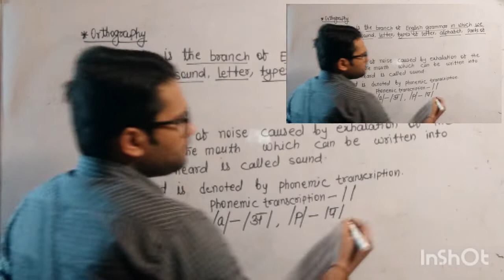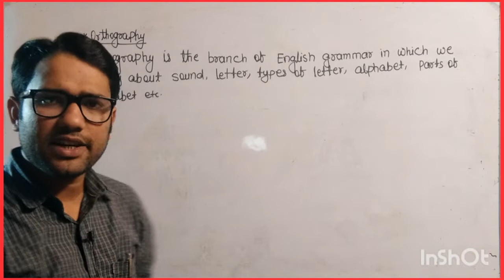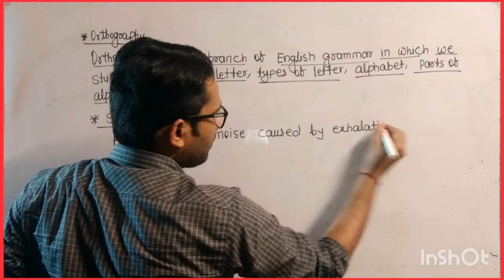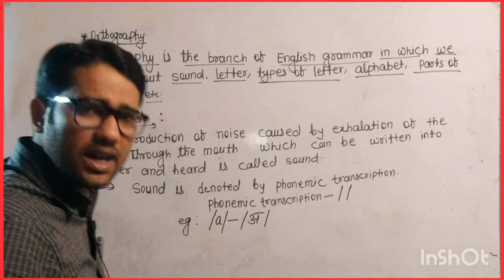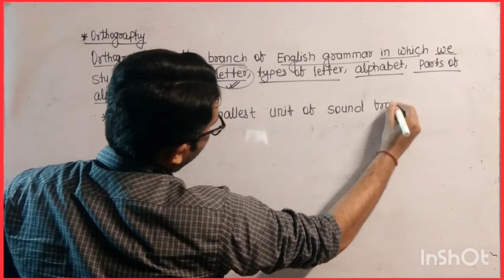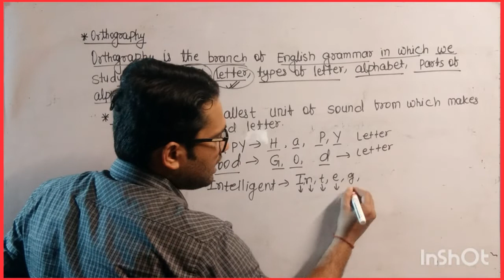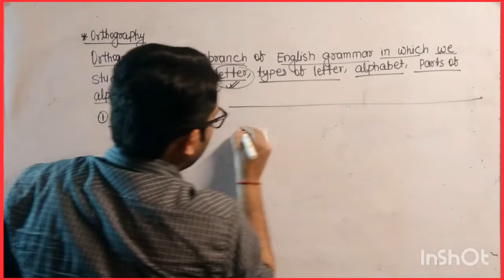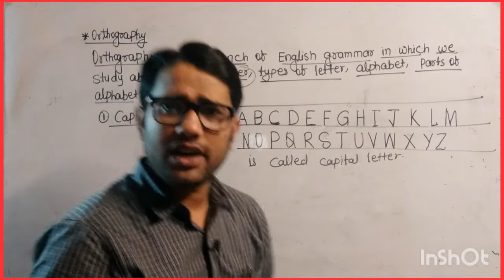What is Orthography | What is Sound | What is letter | Types of letter |English Grammar |Sundram sir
Teligram Link- For Class - XI, XII (ENGLISH), GENERAL COMPETITION (All Subject -Math, Reasoning, English, GK & GS)

In This Video, We shall know about Orthography, Sound, letter, types of letter, capital letter, small letter.

Phonemic transcription

Branchesh_of_English_Grammar

Orthography

Etymology

Syntax

Punctuation

Pronunciation of capital letter

prununciation of small letter

Dfinition of orthography

Difinition of sound

Dfinition of letter

Prosody

Orthography ka paribhasha kya hota hai

Orthography ka pribhasha batae

Orthography ki paribhasha kya hai

Letter ko kaise pahachane

capital letter ko kaise padhe

small letter ko kaise padhe

phonetics kya hai

english me sound kya hai

sound ko kisse suchit kiaya jata hai

letter ko kaise likhe

capital letter ko kaise likhe

small letter ko kaise likhe